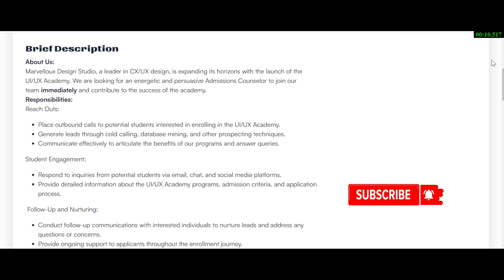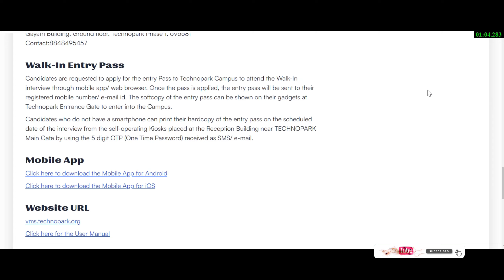ടെക്നോ പാർക്കിൽ ജോലി || ഉടനെ നിയമനം|| Experience വേണ്ട||സി വി അയച്ചാൽ മതി|| techno park job 2024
Ground Floor, Gayatri Building, Technopark Phase I, Trivandrum , 695581

Walk-In
Admissions Counselor
Walk In Date:30, May 2024 -07, June 2024
From: 10:30:00
To: 16:00:00
Job Published: 29, May 2024
Brief Description
About Us:

Marvelloux Design Studio, a leader in CX/UX design, is expanding its horizons with the launch of the UI/UX Academy. We are looking for an energetic and persuasive Admissions Counselor to join our team immediately and contribute to the success of the academy.

Responsibilities:

Reach Outs:

Place outbound calls to potential students interested in enrolling in the UI/UX Academy.
Generate leads through cold calling, database mining, and other prospecting techniques.
Communicate effectively to articulate the benefits of our programs and answer queries.
Student Engagement:

Respond to inquiries from potential students via email, chat, and social media platforms.
Provide detailed information about the UI/UX Academy programs, admission criteria, and application process.
 Follow-Up and Nurturing:

Conduct follow-up communications with interested individuals to nurture leads and address any questions or concerns.
Provide ongoing support to applicants throughout the enrollment journey.

Manage and engage with the academy's social media channels to provide information, updates, and answer queries.
Collaborate with the marketing team to create engaging content that attracts prospective students.
Play an active role in all marketing activities, including campaigns.
  Data Management:

Maintain accurate and up-to-date records of student inquiries, applications, and enrollment status.
Generate reports on enrollment metrics and provide insights for improvement.
Maintain accurate and detailed records of calls made and results achieved.
Appointment Setting:

Schedule appointments for interested individuals to visit the academy or attend information sessions.
Coordinate with the admissions team to facilitate a smooth enrollment process.
Show Less...
Preferred Skills
Qualifications:

2-3 years of proven experience as an Admissions Counselor or in a similar role.
Persuasive and enthusiastic with a positive attitude.
Ability to handle objections and turn them into opportunities.
Basic computer skills and familiarity with CRM software.
Goal-oriented and self-motivated.
Previous experience in education or training industry telecalling.
Engage in campus drives to recruit students.
Familiarity with the local educational landscape.
Additional Preferred Skill:

Interest in Social Media Content Creation: Experience or enthusiasm for creating engaging content on social media platforms is a plus.
Benefits:

Competitive salary with performance-based incentives.
Opportunities for career growth within the organization.
Training provided on UI/UX design basics.

Walk In Venue
Marvelloux Apps Private Limited,

Gayatri Building, Ground floor, Technopark Phase 1, 695581